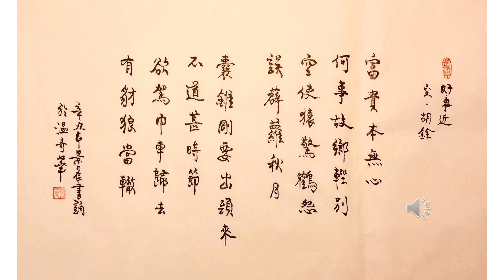【景晨書誦】《好事近．富貴本無心 》（宋．胡銓）20220108/01